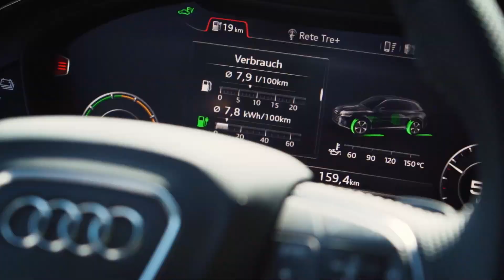Lara Gut-Behrami testet den Audi Q5 TFSI e Plug-In Hybrid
Ein Tag einmal abseits von Bergen und Skipiste für Skistar
LARA GUT-BEHRAMI. Die Tessinerin erkundet im Audi Q5 TFSI e, dem neuen Plug-In-Hybrid, die schönen Seiten in und um Zürich.